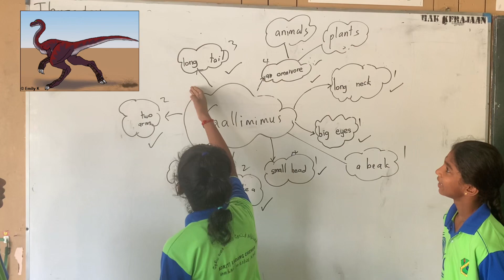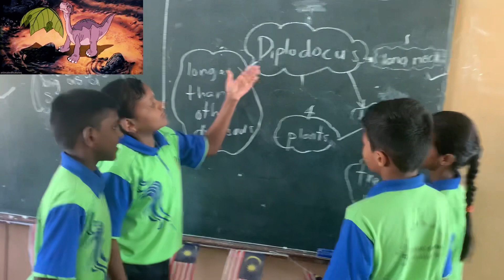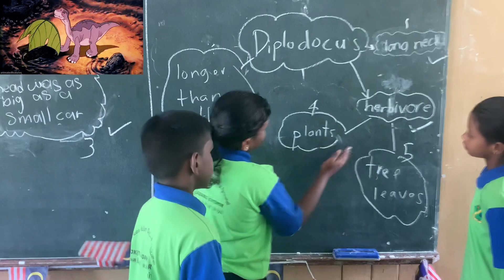AMAZING ANIMALS ( DINOSAURS) By YEAR 4 SJKTLC